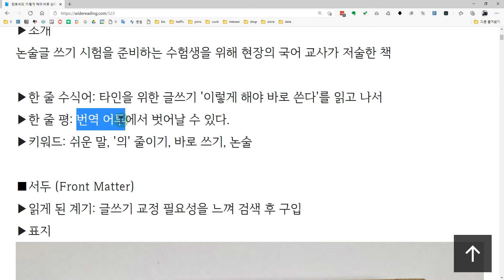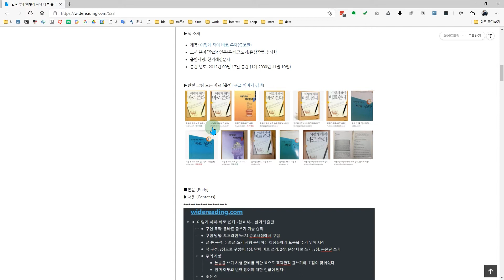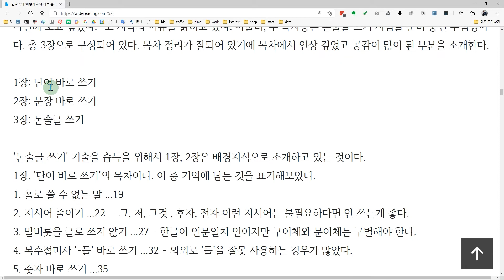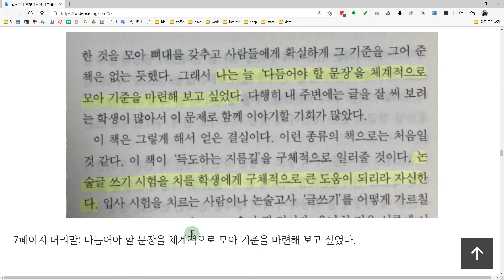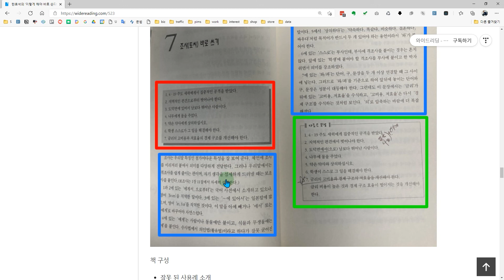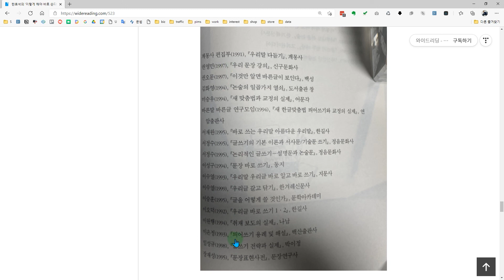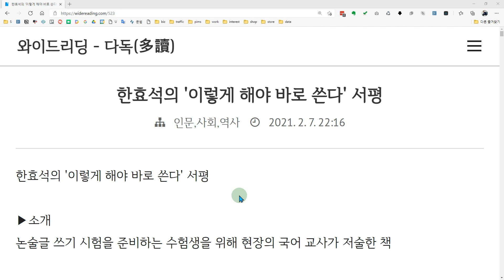📚 한효석의 '이렇게 해야 바로 쓴다' 서평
타인을 위한 글쓰기 '이렇게 해야 바로 쓴다(증보판)'를 읽고 나서

서론
글을 쓰다 보면 반성하게 된다. 개방된 블로그 환경에 글을 쓴다는 것은 타인도 고려해야 한다.
하지만, 그 동안의 행위를 돌이켜 보면 머릿 속의 단편적 지식과 독서로 습득한 짧은 정보를 배설 하듯이 뺏어냈다.
이 작업이 반복되다 보니 무언가 잘못되었다는 것을 자각하게 되었다.
정보 습득을 위해 검색을 하다 남들이 써 놓은 글을 보면서 정말 글을 체계적으로 쓰는 사람이 드물다는 것을 다시 한 번 깨달을 수 있었다.
올바른 글쓰기 방법을 습득하기 위해 '이렇게 해야 바로 쓴다(증보판)' 를 구입하게 되었다.

본론
저자인 '한효석'은 국어 교사 출신이다.
머릿말에서 저자는 "나는 늘 '다음어야 할 문장'을 체계적으로 모아 기준을 마련해 보고 싶었다." 고 저작의 이유를 밝히고 있다.
아울러, 주 독자층은 논술글 쓰기 시험을 준비 중인 수험생이다.
총 3장으로 구성되어 있다. 목차 정리가 잘되어 있기에 목차에서 인상 깊었고 공감이 많이 된 부분을 소개한다.

1장: 단어 바로 쓰기
2장: 문장 바로 쓰기
3장: 논술글 쓰기

결론
잘못 사용하고 있는 단어와 문장을 바로 잡은 후 논술을 쓸 수 있는 방법을 소개하고 있다.
목차와 구성은 체계적이지만 정보의 전달이 산만하게 느껴진다. 독자 스스로 필요한 정보를 정리하면서 읽어야 도움이 된다.
어떤 글을 쓸 때 목차가 상당히 중요한다. 3장 개요짜기에서 그 방법을 소개하고 있다. 351페이지 참고문헌에 글쓰기 관련 좋은 책 소개가 되어 있다.
글쓰기 관련 책을 꼭 한 권만 구입해야 한다면 나는 다른 책을 살 것이다.

▶독서 노트

7페이지 머리말: 다듬어야 할 문장을 체계적으로 모아 기준을 마련해 보고 싶었다.
10페이지: 책 내용 및 글쓴 목적

책 구성
잘못 된 사용례 소개
올바른 사용방법 소개
다듬은 문장 소개
연습문제
모범답안
올바른 사용방법 소개가 일반 문장으로 되어 있어서 독자가 스스로 정리하면서 읽어야 하는 불편함이 있다. 즉, 키 포인트를 한 번 더 정리해야 한다.

▶결론 (Conclusions)
논술 글쓰기를 위해 나온 책이지만 일반적인 글쓰기에도 도움이 된다. 일독을 권한다.(빌려 보시길. .)